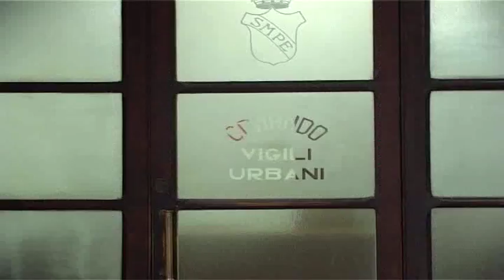01a NEGOZI SFITTI NEL DEGRADO, RAPPORTO DELLA POLIZIA MUNICIPALE AL COMUNE OK